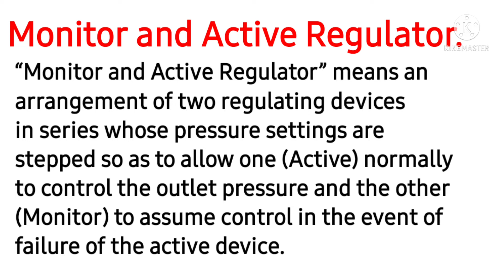Active and Monitor Gas Regulator,